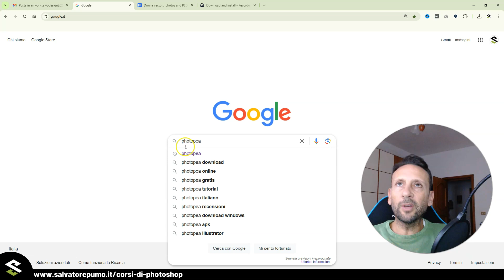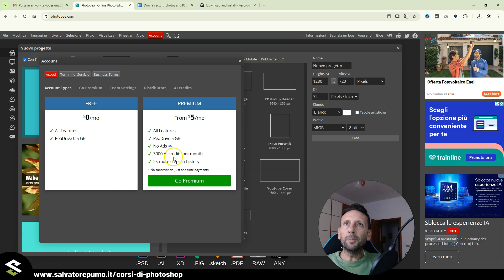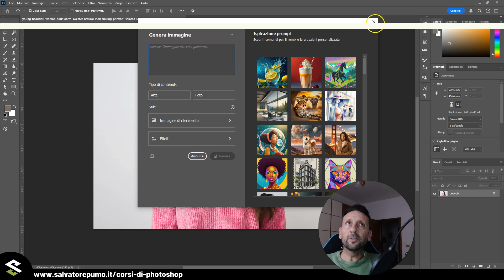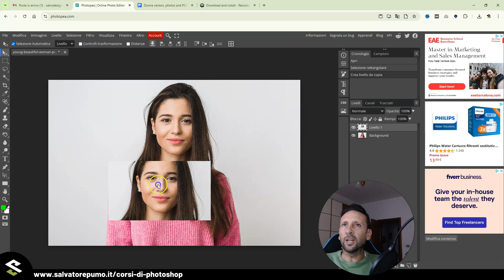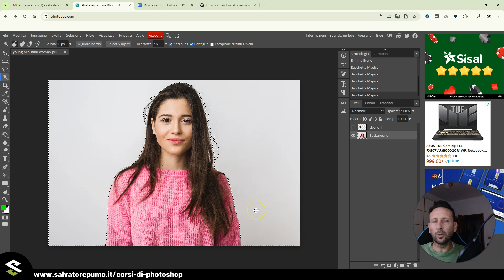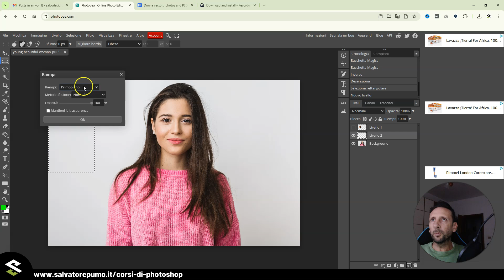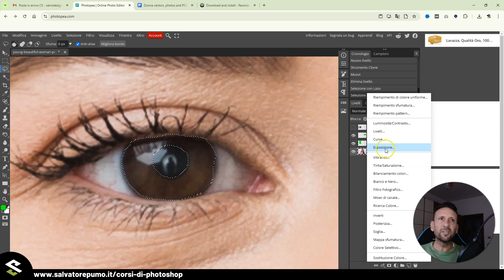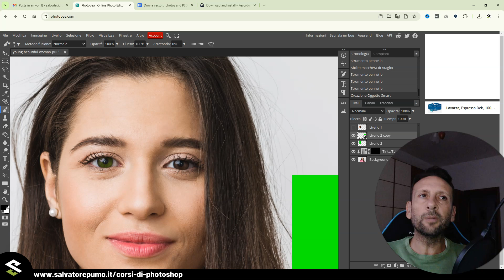PHOTOPEA: L'alternativa di Photoshop GRATIS E ONLINE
Cari amanti di grafica, in questo video scopriamo Photopea, il fratello gemello di Photoshop completamente gratis e online. Vediamo un pò di differenze, con i PRO e CONTRO. Facciamo un pò di test insieme. Non perderti l'appuntamento!

Buona visione!